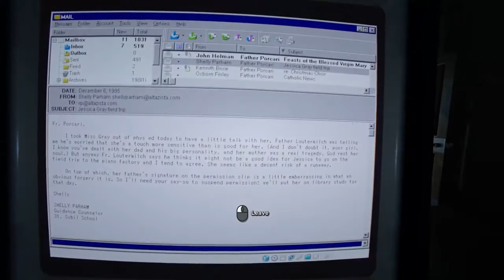Outlast 2 Walkthrough Gameplay Part 12 | Apprehended..(Reupload)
Hey, Audience It's Me Schaeffer(aka Kajoi) Join Me As I Help Blake Langermann Escape The Nightmares Of OutLast 2 In This So-Called Desert of Mind Twisting Horrific Stories.

Outlast 2 Walkthrough Gameplay Part 12 | Apprehended

Attack on D